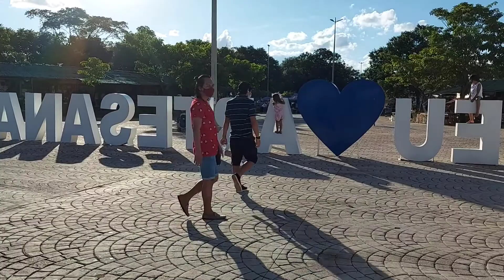Visitando - a Torre de TV em Brasília e Artesanato - Parte 1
Visitando - Torre de TV em Brasília - 23/01/2021
É o ponto Turístico de Brasília, frequentados por vários artistas, estrangeiros e turistas. Vou mostrar um pouco a sua beleza.
Se você gostar do vídeo curtir, compartilha e ativa a notificação.

                Always - Gavin James